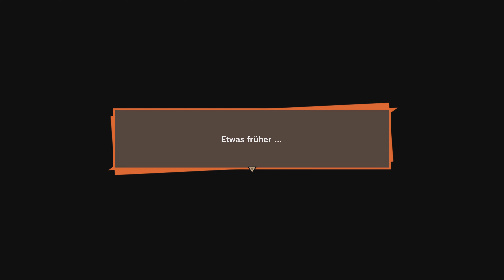Dragon Ball Z: Kakarot - Ungebetener Trainingspartner (Neben-Story) PS5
Let's Play Dragon Ball Z Kakarot auf der PlayStation 5. In dieser Nebenstory trifft Son-Gohan Videl. Diese möchte für das bevorstehende Welt-Turnier Trainieren. Doch die beiden haben nach kurzer Zeit ein Ungebetenden Gast. Der Gast kommt sozusagen von Pilaf und Mr. Satan.
Weitere Dragon Ball Z Kakarot Nebenstorys werden folgen.

Meine Gameplays sind immer Ungeschnitten und 100% PlayStation.
Ich würde mich über Likes, Kommentare und Abos freuen ;)
Viel Spass beim angucken und beim zocken :)